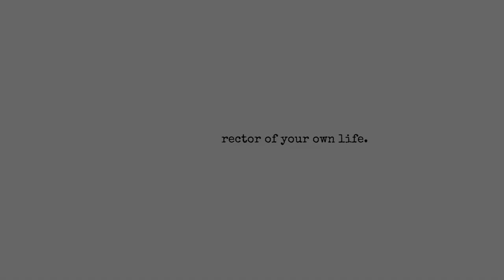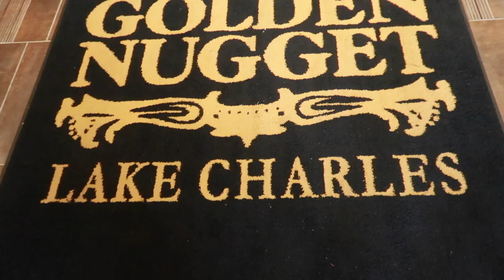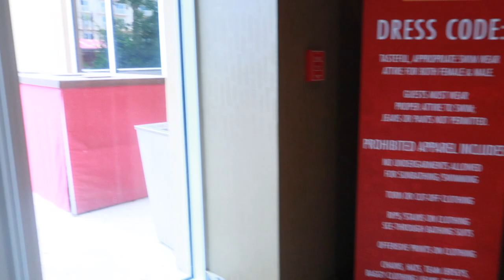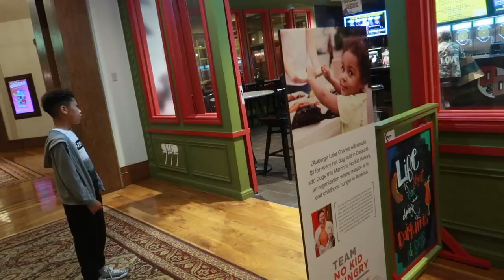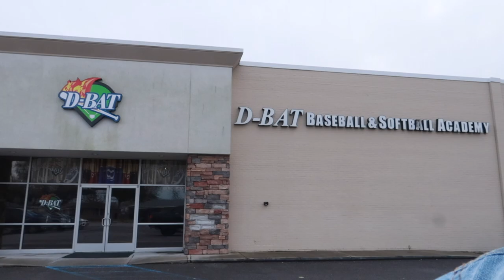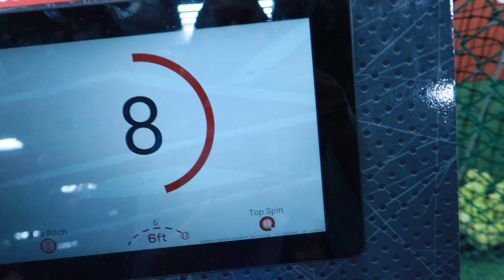TRAVEL VLOG: ROAD TRIP TO LAKE CHARLES LOUISIANA + GOLDEN NUGGET CASINO + MOMMY AND SON TIME!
Decided to get out the house and take a 2 hour drive to the Golden Nugget in Lake Charles Louisiana.